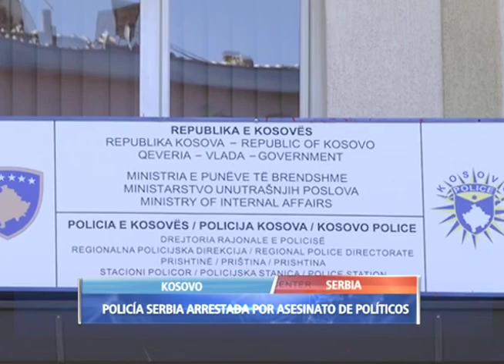Arrestan a acusados de asesinato de político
La policía de Kosovo dijo que arrestaron a dos policías serbios étnicos por el asesinato de un político serbio hace casi dos años.